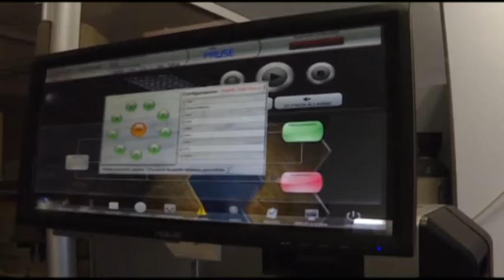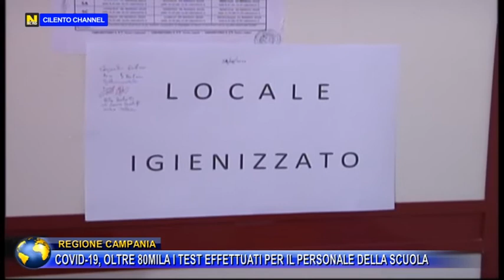Regione Campania, Covid-19, oltre 80mila i test per il personale della scuola.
Personale scolastico, famiglie, e studenti ripartiranno con il nuovo anno scolastico in maniera del tutto diversa rispetto al passato.E mentre prosegue lo screeening obbligatorio per il personale scolastico. A due settimane dall’apertura delle scuole in Campania, sono oltre 80mila su 130mila i docenti e non docenti che si sono sottoposti allo screening ed hanno fatto il test sierologico.